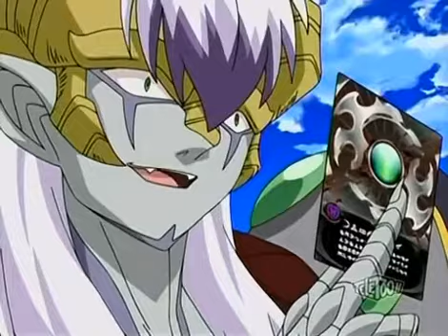Bakugan Battle Brawlers S3EP25 (2/3)